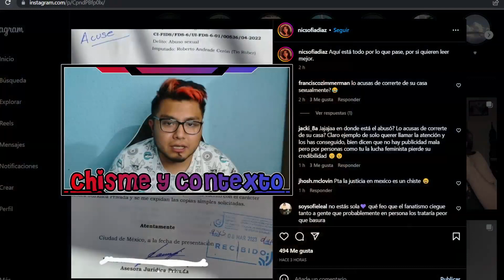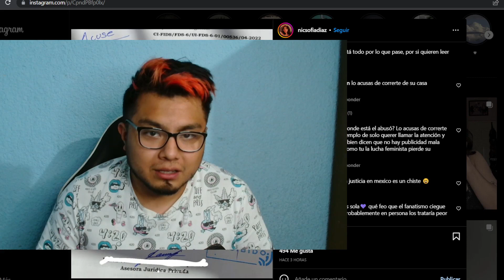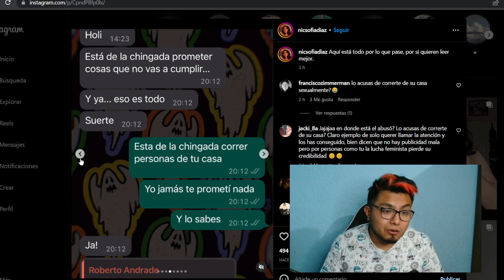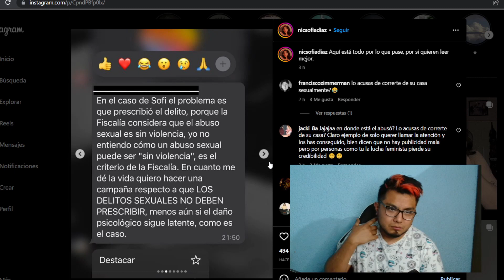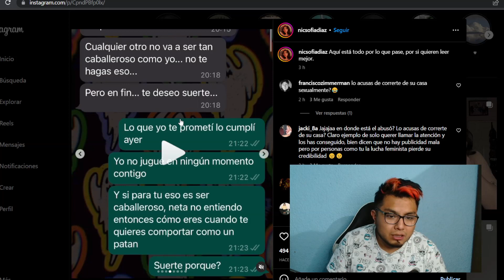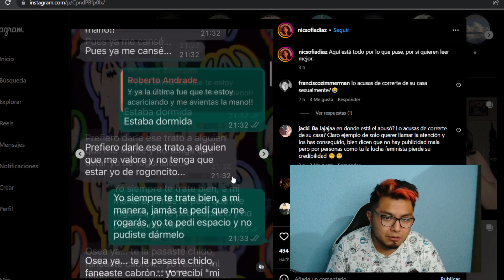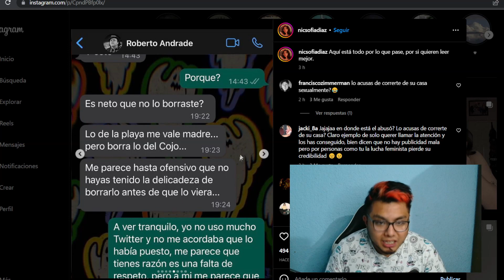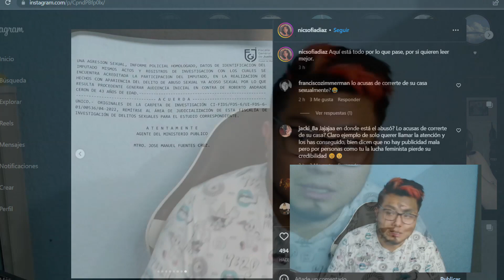Ex del tio Rober publica conversaciones privadas con el Tio Rober